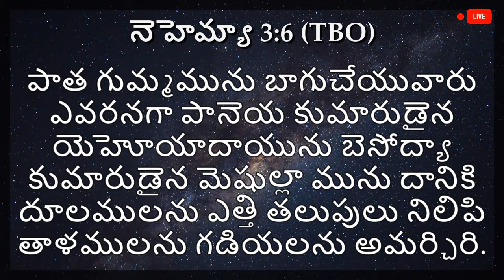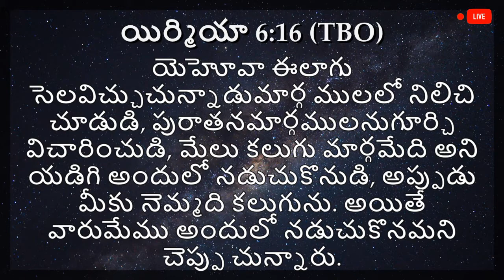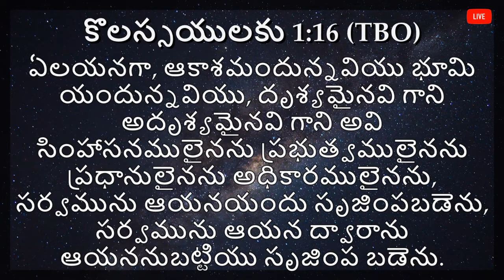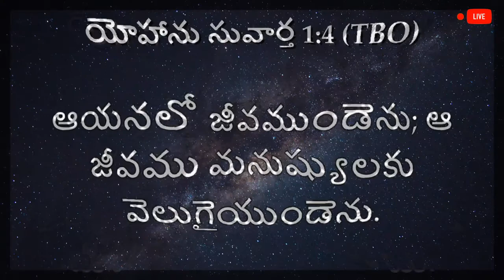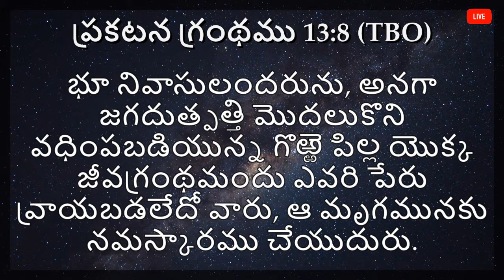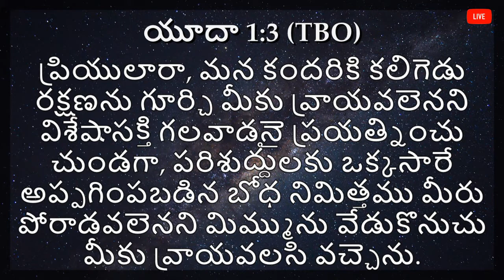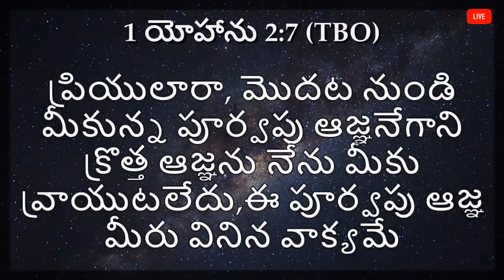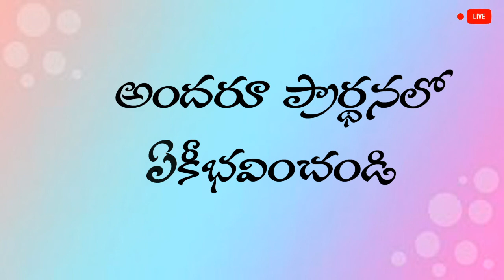నెహెమ్యా గ్రంథ ధ్యానం Book of Nehemiah 3వ అధ్యాయం verse 6 to 12 \\Message by Rev.I.Yehoshuva